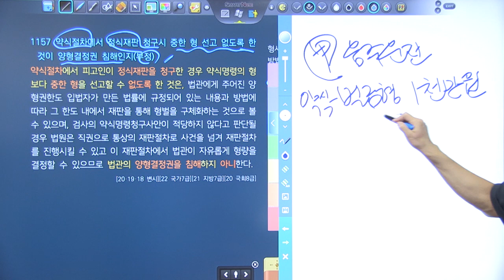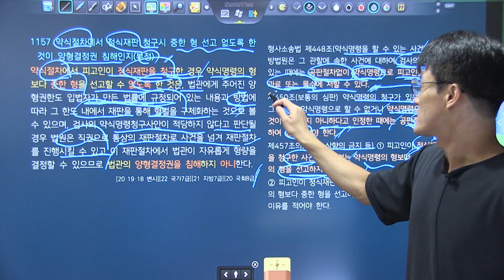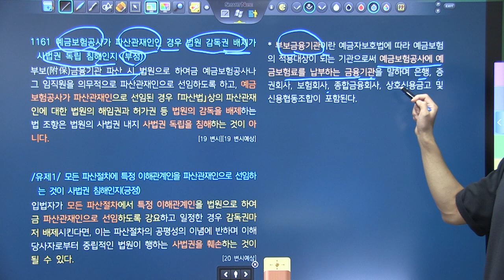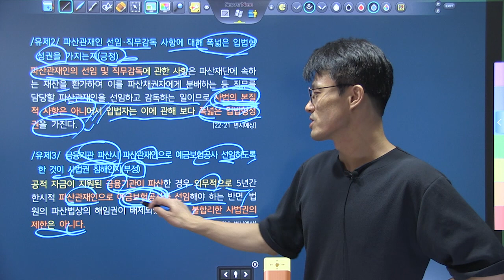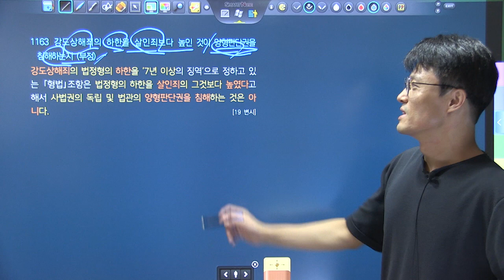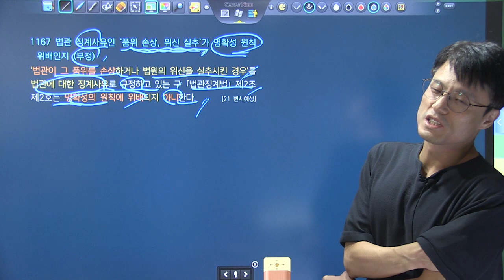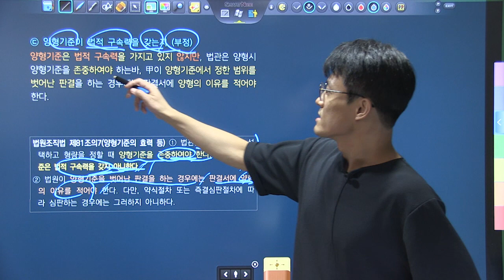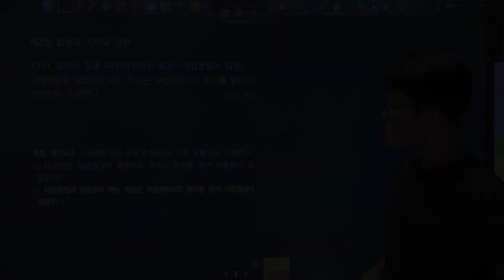변시대비 TRS헌법 핵심지문 해설강의 6회2강 1155~1170_사법권의 독립